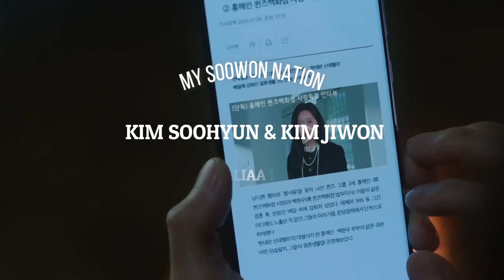(Fanmade) Yesung- It Has To Be You (Kim Soohyun x Kim Jiwon)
Song: @YESUNG_official It Has To Be You